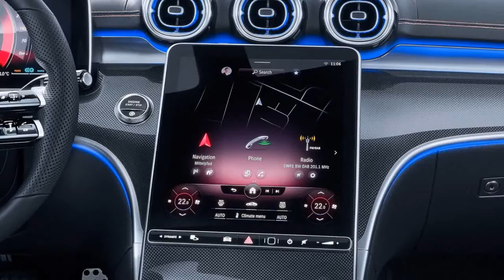2022 Mercedes Benz C-Class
Mercedes-Benz C-Class

Welcome to a new, even more digital and efficient world, and welcome home: the new Mercedes-Benz C-Class stands for both, and in all respects creates a future-proof comfort zone in a time of worldwide transformation. As the first classic model series from Mercedes-Benz, the new C-Class is electrified throughout thanks to plug-in hybrids and mild hybrids with 48-volt technology and integrated starter-generator. Due to a high-efficiency battery system, it achieves an electric range of about 100 kilometres (WLTP) as a plug-in hybrid. That is unprecedented in this category to date. It also sets standards with respect to sustainability. And because the C-Class is one of the company's highest-volume model series, this systematic electrification has a correspondingly strong effect on our carbon footprint. Other technical refinements include optional features such as DIGITAL LIGHT and rear-axle steering. The Saloon and Estate models première together, can be ordered from 30 March and will arrive in dealer showrooms in summer 2021...